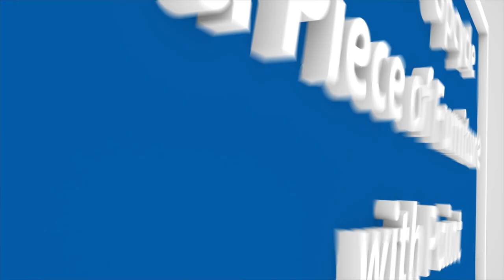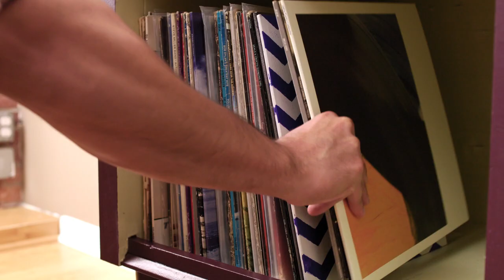Ask SW: How to Upcycle a Piece of Furniture with Paint - Sherwin-Williams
In need of a console table but don’t want to spend an excessive amount on the latest mid-century trend? Head out to your local thrift shop and follow these instructions to turn a dated console into a sleek, modern record player table.